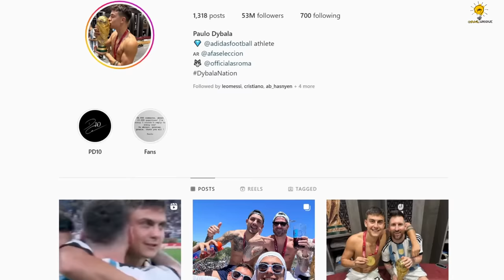পাওলো দিবালা একদিনে খরচ করে ৩ কোটি টাকা 😱😱 || Paulo dybala Lifestyle & Biography in Bangla